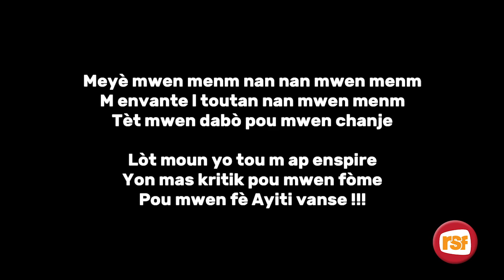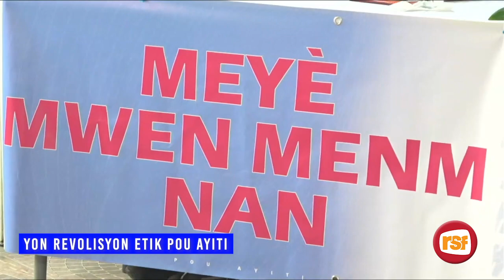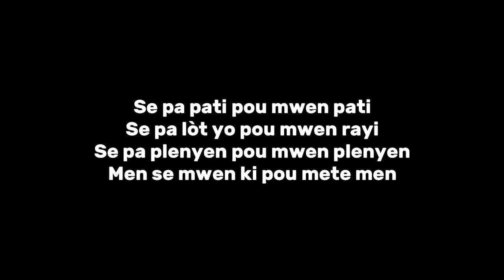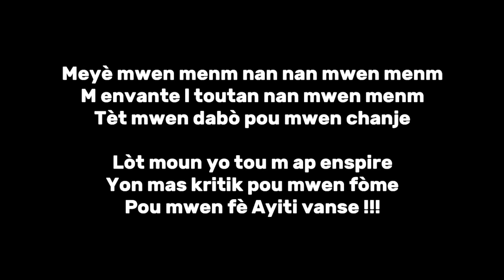AFPEC M16 : Yon revolisyon etik pou Ayiti